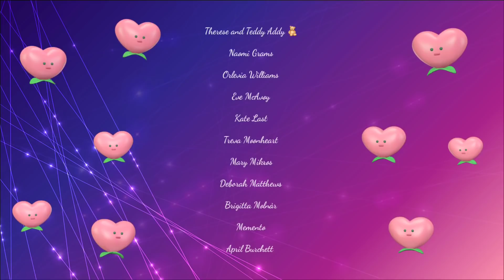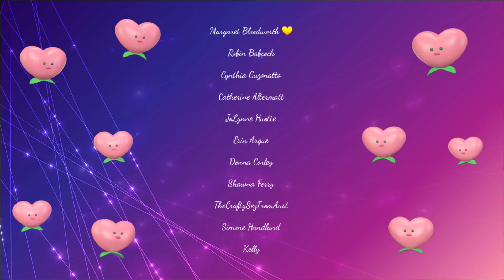Wip n Chat * Holiday Fun*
Join me for the last Wip b chat of 2021! can you believe it!

💌Fan Mail can be sent here:
Alishia Tepper